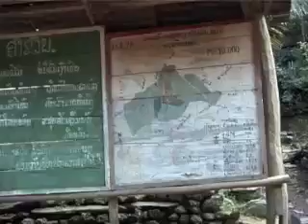NAM OU.mov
UN AFFLUENT DU MEKONG AU LAOS